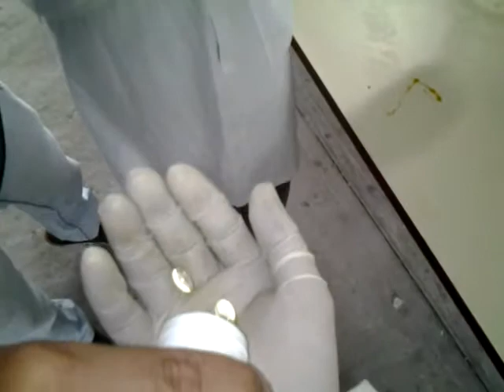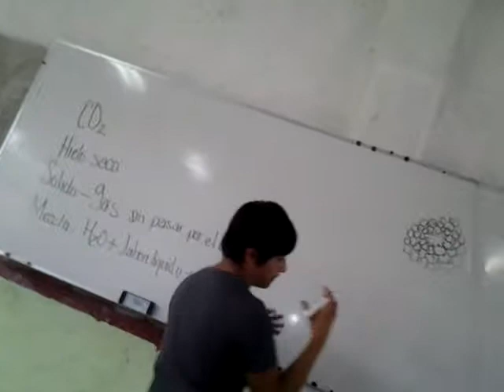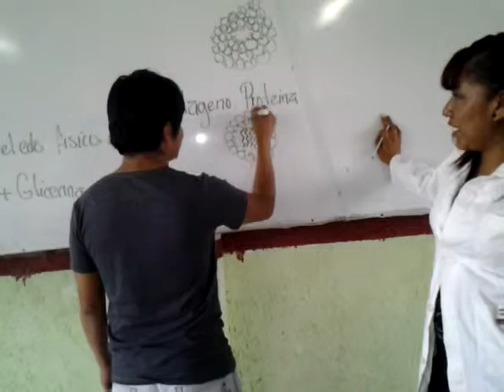liposomas pr�ctica epo 265